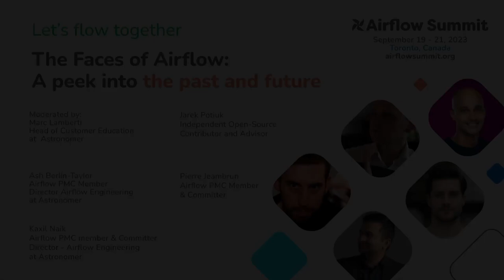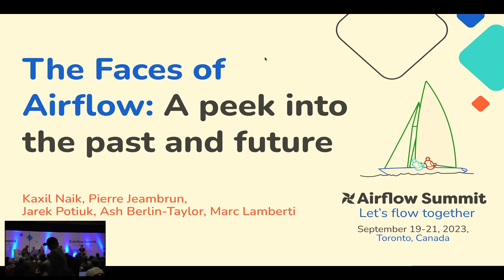The Faces of Airflow: A peek into the past and future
Panel with Kaxil Naik, Pierre Jeambrun, Jarek Potiuk, moderated by Marc Lamberti at Airflow Summit 2023.